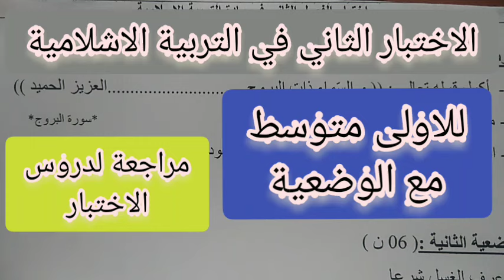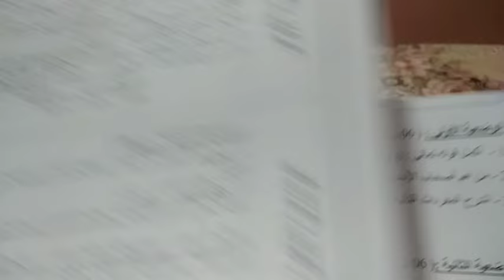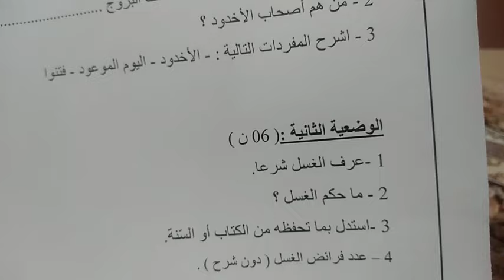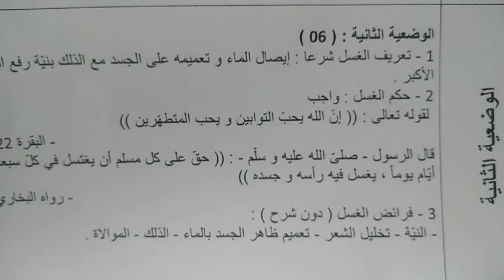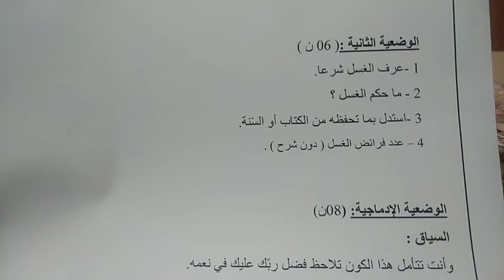الاختبار الثاني في التربية الاسلامية للاولى متوسط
الاختبار الثاني فالتربية الاسلامية
مع الوضعية عن النعم
مراجعة قيمة